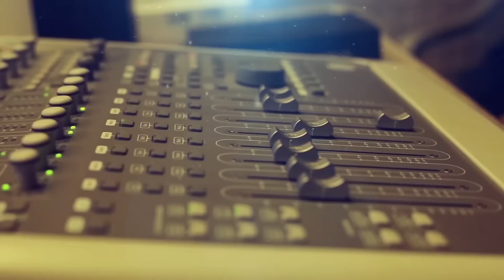Enakku Prechana - Tamil Album Song Funny ' Soup Boys ' Song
TSK ENTERTAINMENTS Enakku prechana official video song 2015

Singer : TSK (trichy saravana Kumar )

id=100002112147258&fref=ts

RAP and RAP LYRICS : JUDE CHRIS& EDWIN THOMAS
DOP : SIDDHU